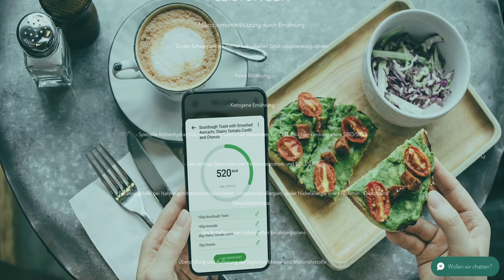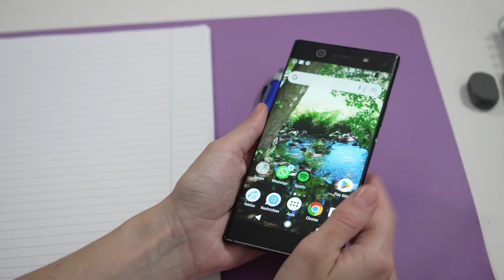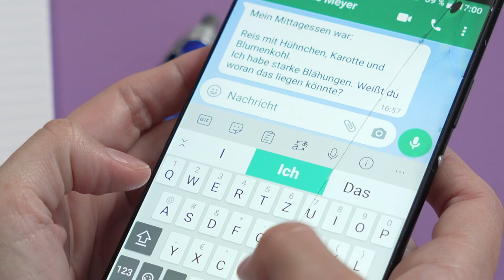Meine Geschichte und meine Arbeit als Ernährungsberaterin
Ich war selbst viele Jahre schwer krank und litt unter einem extremen Reizdarmsyndrom, SIBO, CFS/ME, Fibromyalgie Panikattacken, Depression, Akne, Endometriose, Schlafstörungen, Mcas, Schwindel, Brainfog und vielem mehr.

Mehre Stuhltransplantationen, eine radikale Ernährungsumstellung und diverse Nahrungsergänzungsmittel zum Darmaufbau brachten mir schließlich massive Linderung meiner Beschwerden...

Nun darf ich als zertifizierte Ernährungsberaterin anderen Menschen helfen, eine für sie, für ihren Darm und vor allem für ihr Mikrobiom passende Ernährung zu finden.

Besuchen Sie meine Homepage und vereinbaren Sie ein kostenloses Erstgespräch.